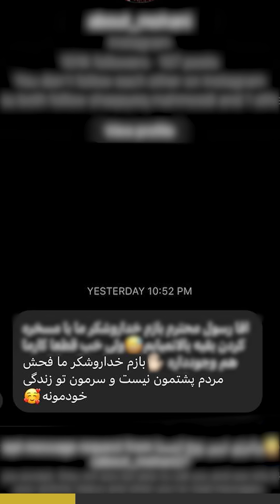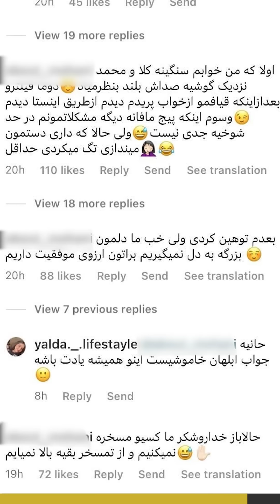دیس شدم 😭😭😢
😂الان باز میاد کلی استوری میزاره که نههه من ناراحت نیستم ، تو ناراحتی☺️😂